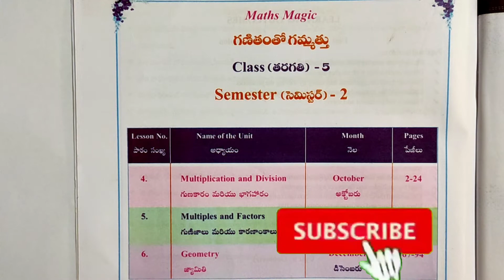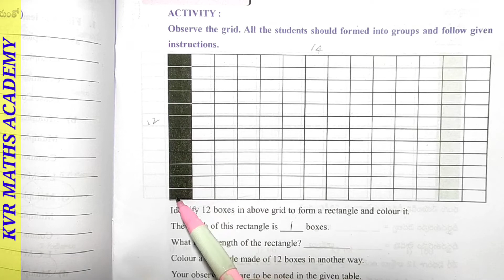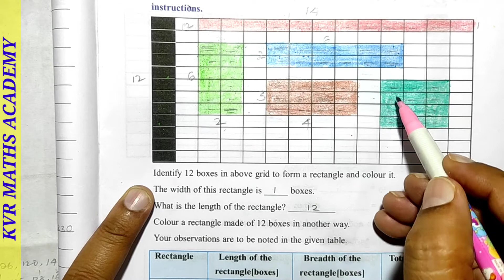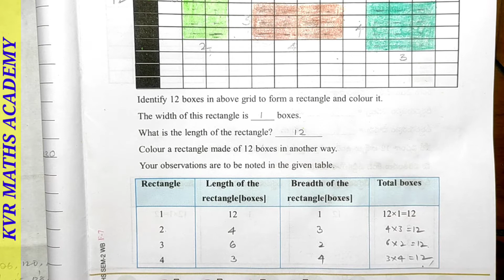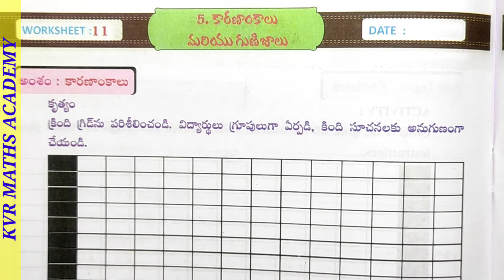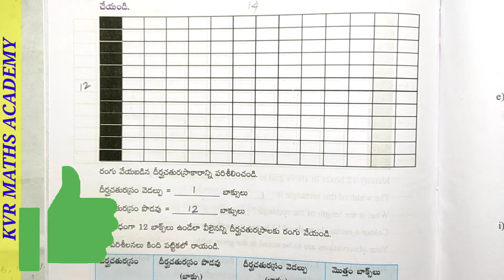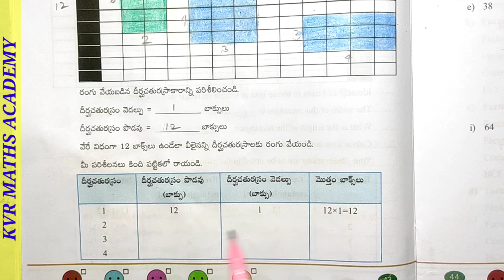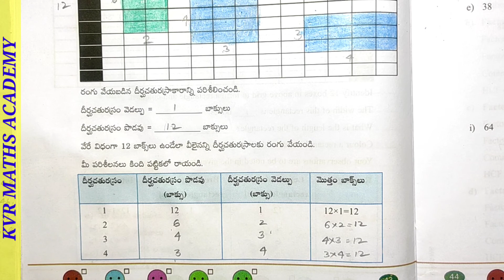CLASS 5/FACTORS & MULTIPLES/WORKSHEET 11/SEMESTER 2/MATHEMATICS